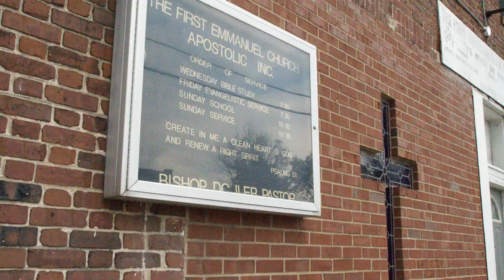Bmore Fit- Dips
Bmore Fit is a movement in Baltimore to promote Exercising and Healthy Living